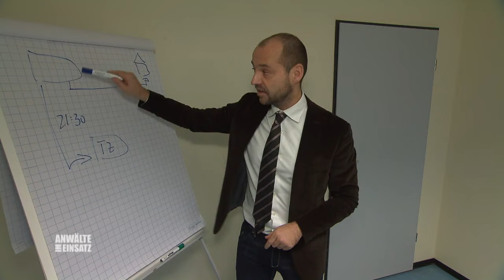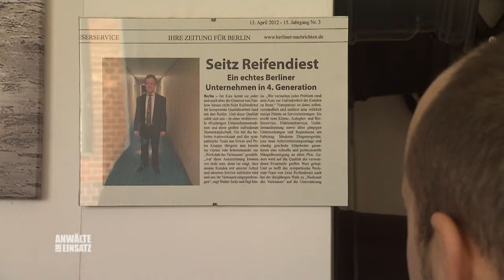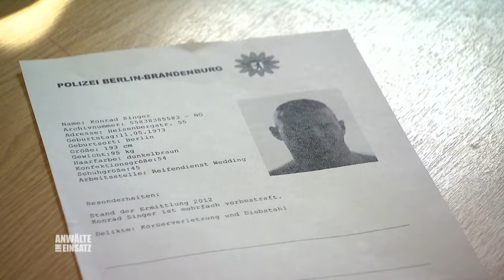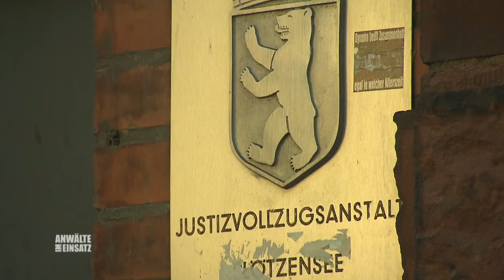"Der Fall muss noch einmal neu aufgerollt werden" Ist Sam unschuldig? |2/2| Anwälte im Einsatz SAT.1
Nadja ist überzeugt davon, dass ihr Bruder Sam zu Unrecht im Gefängnis sitzt. Doch niemand glaubt ihr, dass er kein Mörder ist. Aus Verzweiflung greift sie zu drastischen Mitteln und droht sich vom Dach eines Hauses zu stürzen.